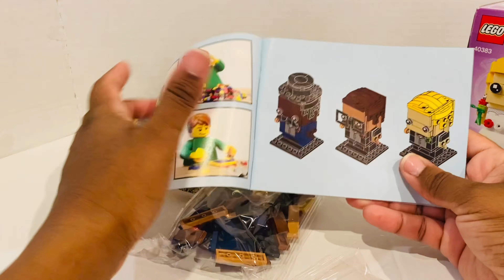Ep. 2 Lego BrickHeadz Bride and Groom Speed build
Hi guys, I had so much fun building the adorable bride and groom from the Lego BrickHeadz collection.